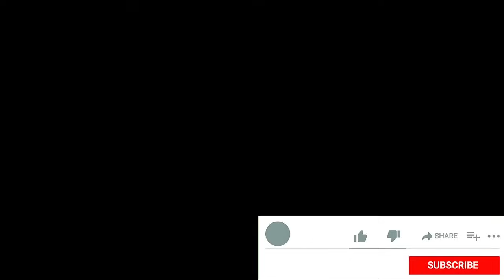Էսօրվա եթերը առանձնահատուկ ա լինելու` թուղթ ու թամասով եմ սաղիդ հերը անիծելու